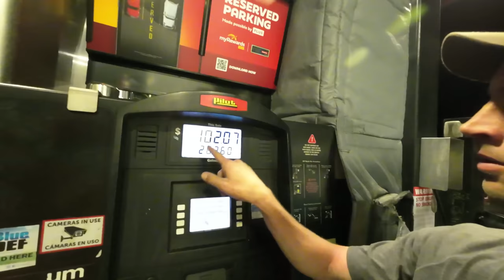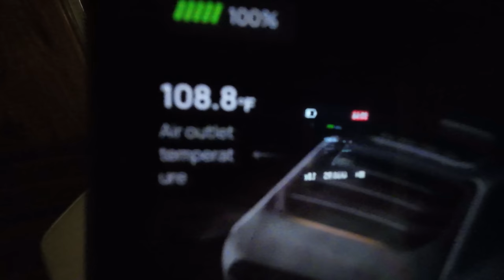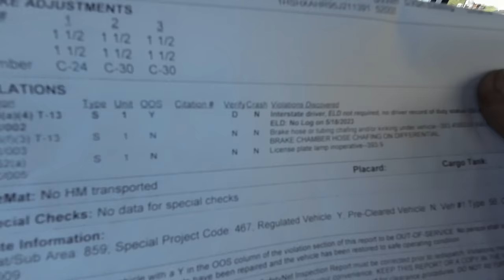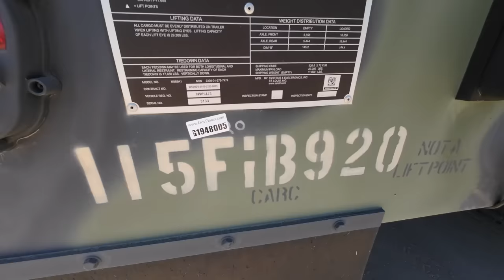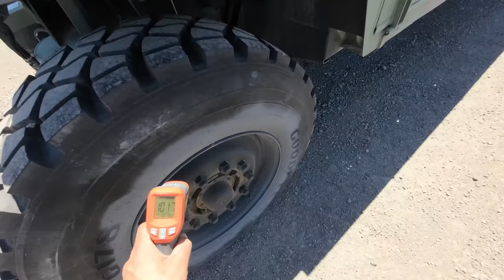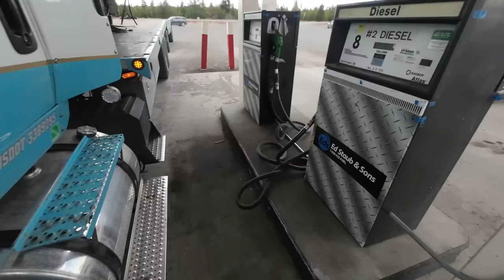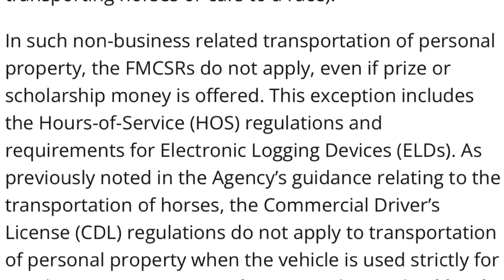Busted by CHP! But I Know a Loophole…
After scoring an awesome military trailer in a government auction, I got stopped by the California Highway Patrol during the DOT blitz week for a roadside inspection.  The officer wrote me a violation for not having a log book, even though I explained that this trip was non commercial and I was only hauling my personal property, which exempts me from needing a log book.  Of course, I couldn't remember the actual FMCSA regulation at the time, and I know better than to argue with an officer on the side of the rode, so I took the violation and moved on.  I then went down to the Sierra Weapons Depot to pick up my new trailer, which to my surprise turned out to be a brand new and never used unit.  Once I got it hooked to the back of my rollback tow truck I headed back north and the trip went really well.  Not a single issue on the whole trip.

Yankum Ropes

Americantracktruck.com

Mailing address:
Cascade Heavy Rescue
740 NE 3rd St